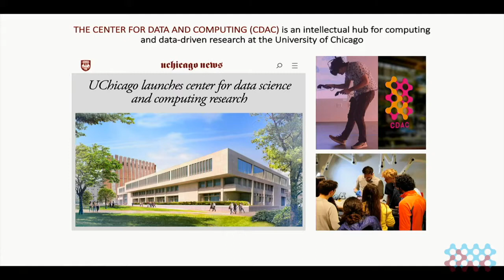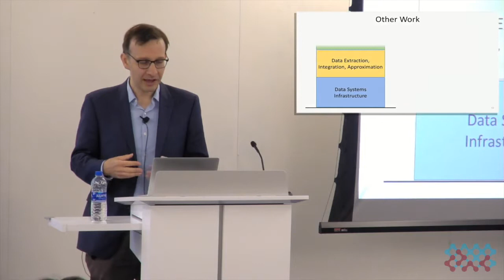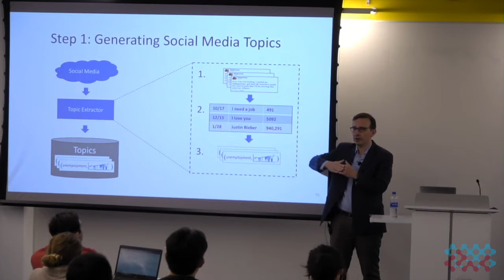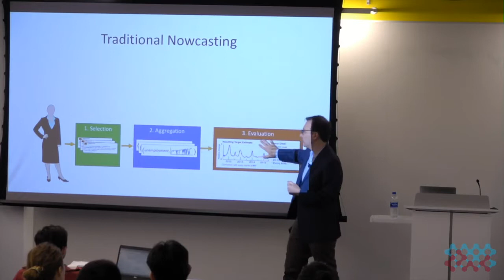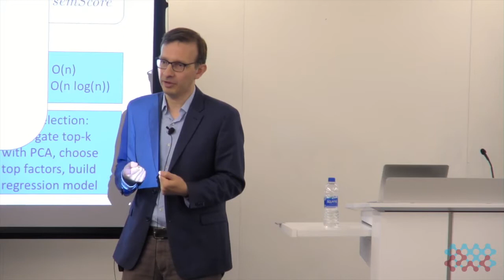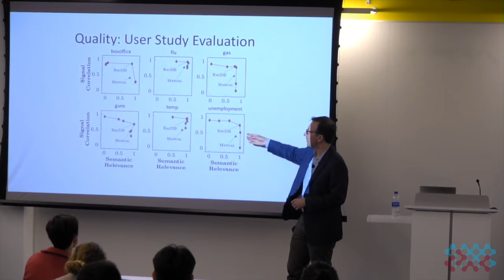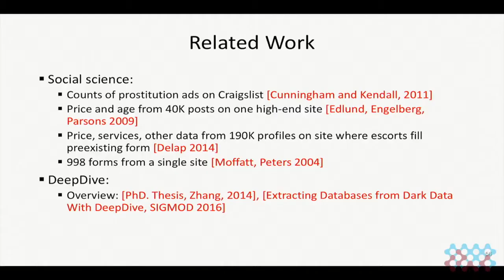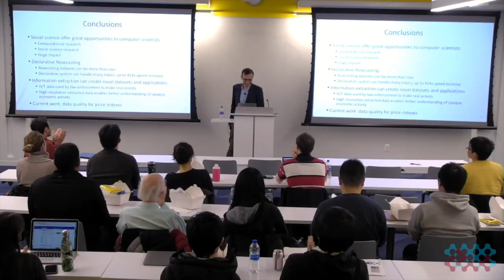CDAC Speaker Series: Michael Cafarella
The Center for Data and Computing (CDAC) is the incubator for new multidisciplinary data science research at the University of Chicago. We catalyze discoveries by fusing fundamental and applied research with real-world applications.

On May 3, 2019, we welcomed Michael Cafarella, Associate Professor of Computer Science and Engineering at the University of Michigan, to deliver his talk, "Data-Intensive Systems for the Social Sciences." The full abstract is below:

The social sciences are crucial for deciding billions in spending, and yet are often starved for data and badly underserved by modern computational tools. Building data-intensive systems for social science workloads holds the promise of enabling exciting discoveries in both computational and domain-specific fields, while also making an outsized real-world impact.

This talk will describe two data systems for the social sciences. The first is RaccoonDB, a declarative nowcasting data management system, which enables users to predict real-world time-series phenomena from social media signals. RaccoonDB’s novel query optimization methods allow it to generate useful social science predictions 123 times faster than competing systems, using just 10% of the computational resources. When applied to unemployment phenomena, the system yields predictions with accuracy that is comparable to predictions from real-world economists.

The second system is an information extraction system designed to analyze online text and help law enforcement officers identify potential human trafficking victims. This system has been successfully applied to real-world cases. In addition, the resulting extracted dataset enables several novel social science findings about behavior in an illicit and often opaque market.